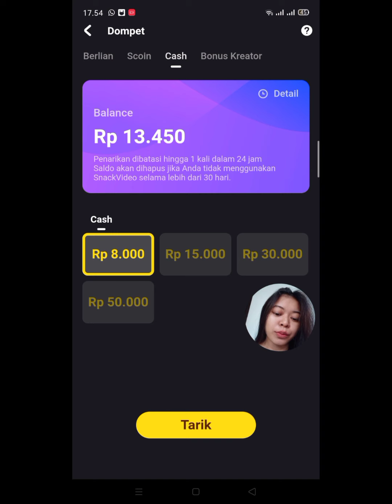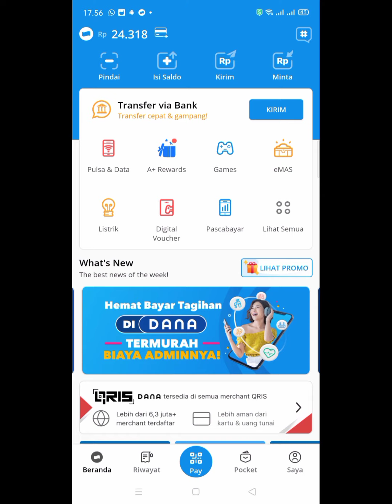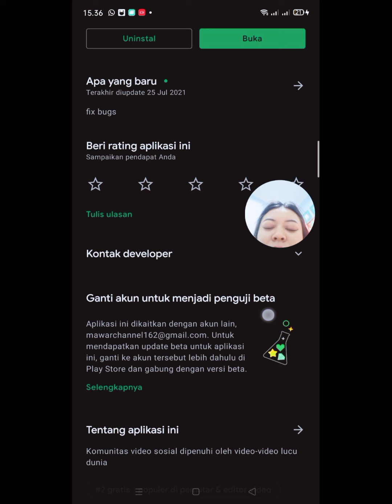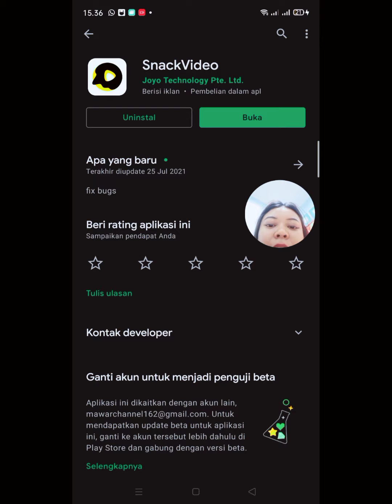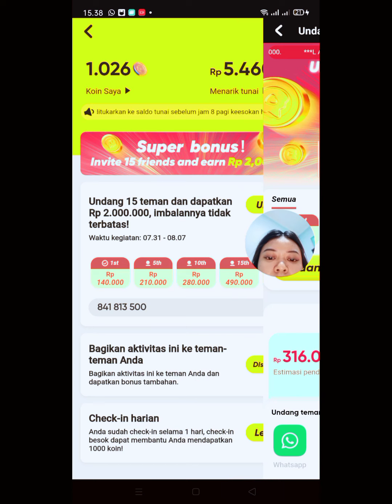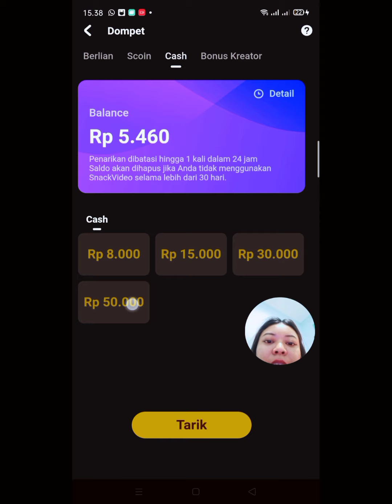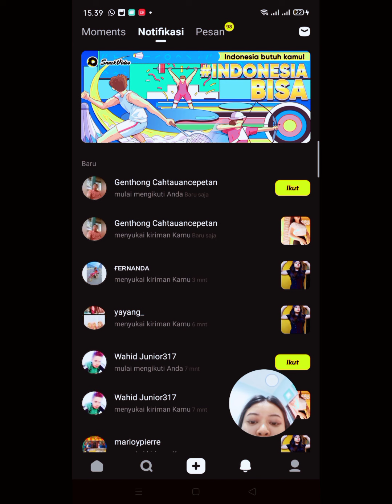BARU RILIS DI PLAYSOTE ! APLIKASI PENGHASIL UANG 2021 TERBUKTI MEMBAYAR TANPA MODAL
Semoga Beruntung yah..

Wow! Main Sosmed Di Bayar? APLIKASI PENGHASIL UANG TERBUKTI MEMBAYAR || aplikasi penghasil uang terbukti

Dapat uang cuma main sosmed doang??? COBAIN !!

penghasil uang terbaru 2021!

Hallo semuanya terimakasih ya sudah berkunjung ke channel youtube aku yuk kunjungi instagram aku

Kali ini aku ngereview aplikasi penghasil uang dan juga bisa penghasil pulsa gratis tanpa dipungut biaya
Cobain aja! Buktikan sekarang juga!

Aplikasi ini sangat berguna untuk kita
Gak ada salahnya untuk dicoba
Buruan
Jangan ketinggalan sama yang lain
Komen kode undangan kalian jika perlu
Biar nonton tambah enak
Kalian sediakan makan dan minuman untuk dimakan

TERIMAKASIH BANYAK BANYAK YAA..

hastag : giveaway, giveaway pulsa, giveaway dana, giveaway ovo, aplikasi penghasil uang, aplikasi penghasil uang gampang